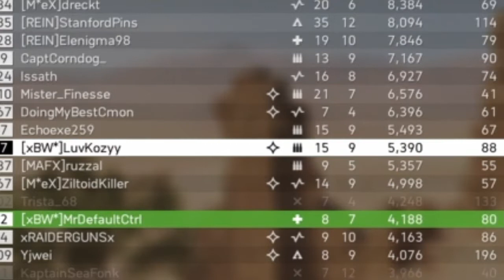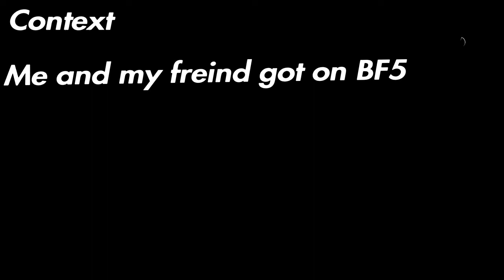4 idiots play BF5